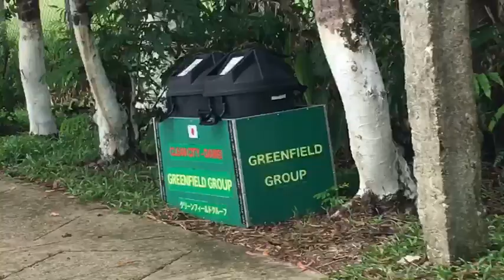Movie - 8 Dawei airport road